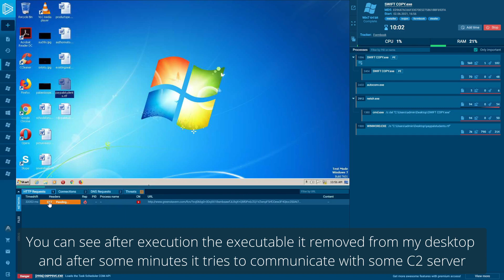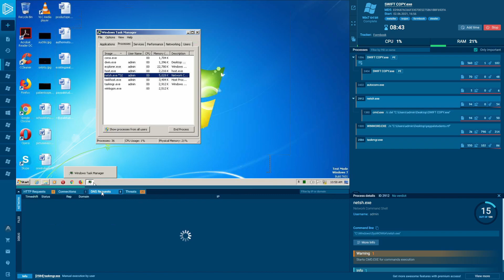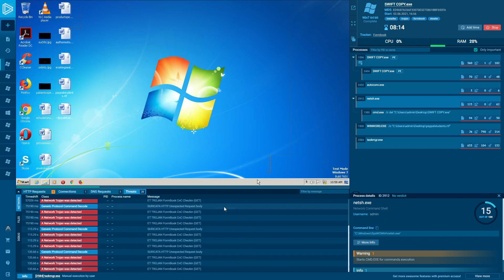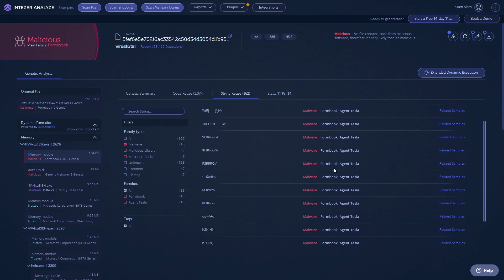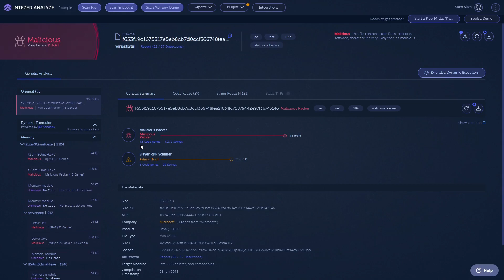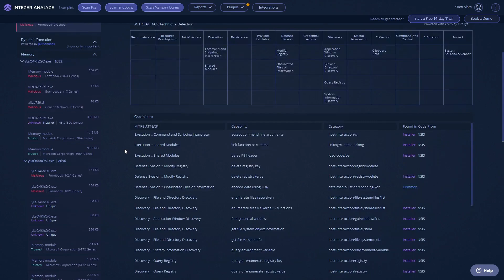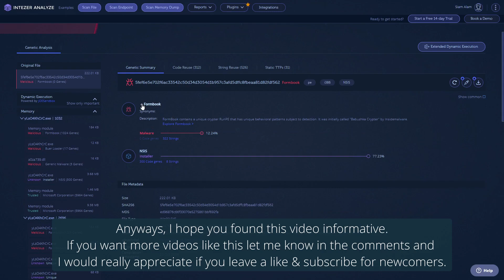Formbook - a very sneaky data stealer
Please let me know if you have any suggestions for future content
in the comments section below. I'd be happy to know.
If you're interested in malware analysis on cloud for free checkout Intezer
Music's Used:
Edge Of Tomorrow by Karl Casey
Night Crawler by Karl Casey